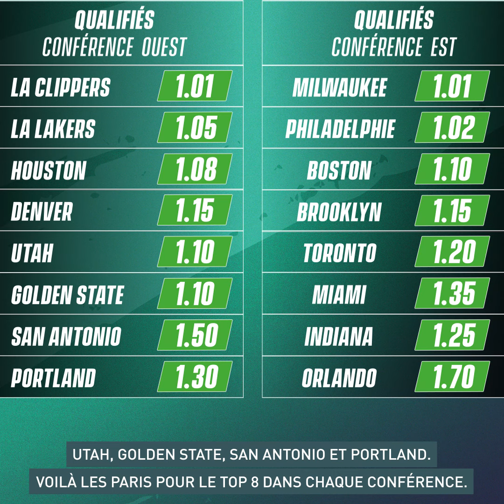Découvrez nos nouveaux paris Basket US !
C'est reparti pour le Basket US saison 2019/2020 avec Mister George Eddy !
A cette occasion découvrez tous nous nouveaux paris concoctés spécialement pour vous !

Catégorie
Sport